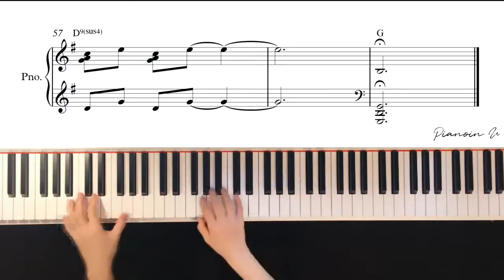형을 위한 노래 Piano for Brother 사랑의 불시착Crash Landing On You 리정혁Ri Jeong Hyeok